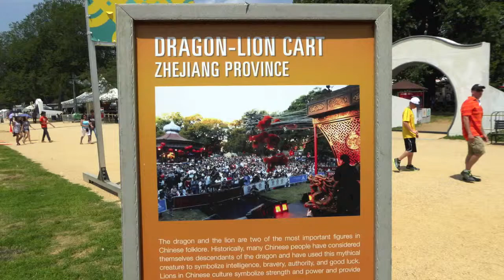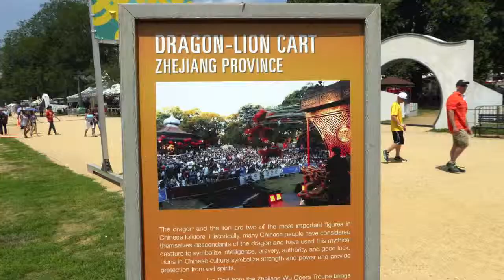Chinese Dragon-Lion Cart on the National Mall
China's Zhejiang Wu Opera Company was a highlight of the 2014 Smithsonian Folklife Festival on the National Mall in Washington, D.C. Eleven puppeteers, in plain view, thrilled audiences with an energetic display of precision choreography, based on folkloric figures of dragons and lions.